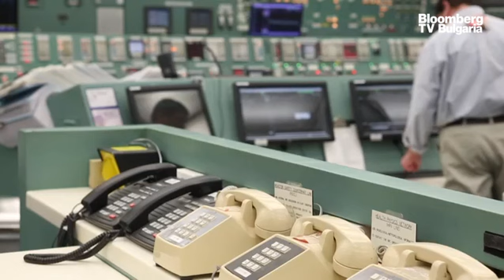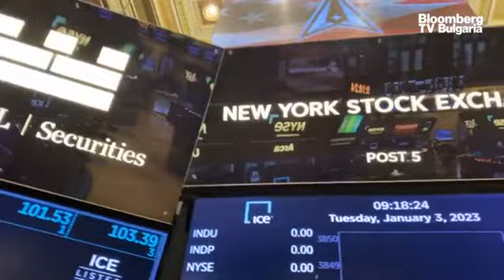Текстилните екотакси могат да предотвратят изгарянето на 60 000 тона отпадъци годишно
С въвеждането на системата за разширена отговорност на производителя, която предвижда продуктови такси за текстил, на сметищата ще се изхвърлят 4% по-малко текстил. Около 60 000 тона годишно няма да бъдат изгаряни. Българската асоциация по рециклиране е направила точни анализи и е пресметнато какво количество текстил влиза в страната, колко се изнася и колко се продава като втора употреба. Това разкри Борислав Малинов, председател на Българската асоциация по рециклиране в предаването „Made in Green“ с водеща Роселина Петкова.

"Налагането на екотакси значително ще допринесе за намаляването на общия обем отпадъци, които се изхвърлят на сметищата, защото текстилът е около 4% от всички отпадъци, които изхвърляме на сметищата. По-лошото е, че голяма част от текстила, който се изхвърля, се гори незаконно и тъй като в повечето случаи в него има полимери, те изгаряйки, освобождават в атмосферата съединения, опасни за човешкото здраве."